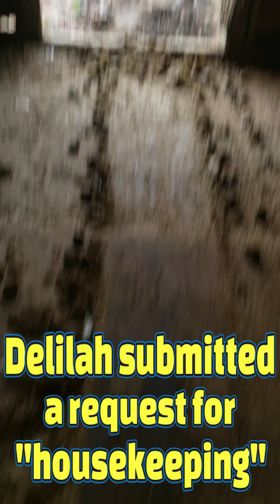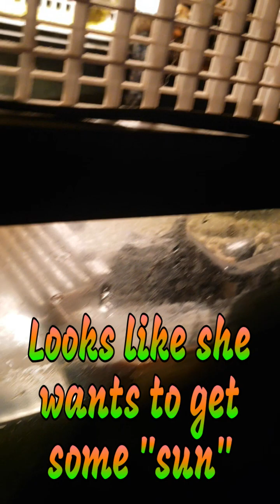RKR Shorts - Love and Friendship (Volume 29)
OR check out the RichKat Ranch Wish List on Amazon

Thank you for visiting our channel and watching this video! We hope to see you again soon, and we invite you to check out the NEW RichKat Ranch merch available through our Spring Store